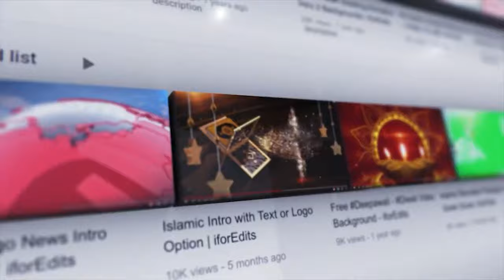4 Eid Celebration Intro Greeting with 4K Quality Video Template| FREE TO USE | iforEdits